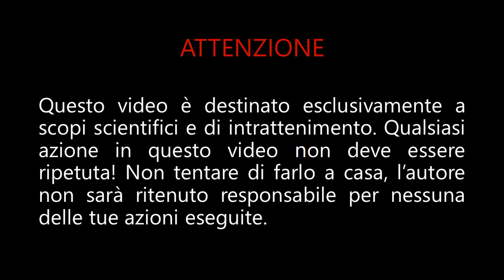Come far volare i palloncini senza usare l'elio